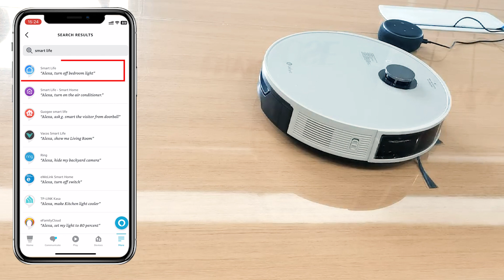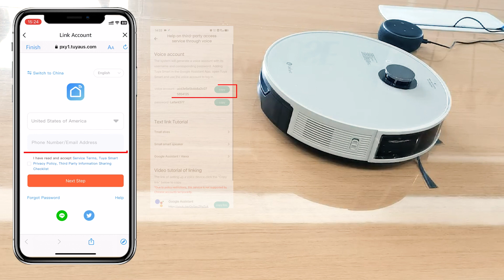Comment connecter Alexa LEFANT N3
Boujour! Voici une vidéo sur la façon de connecter le Lefant N3 avec le Alexa, j'espère que cela vous aidera.